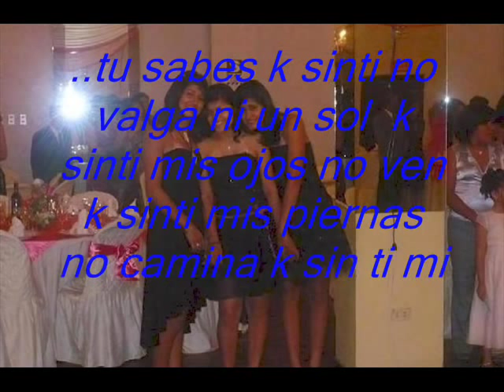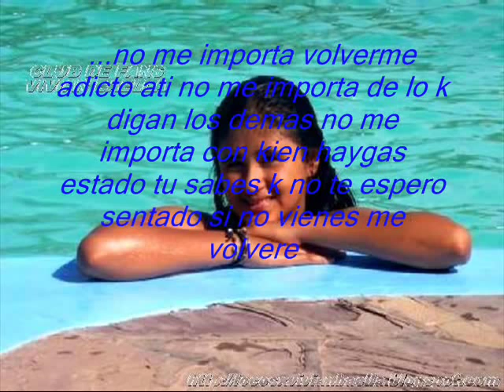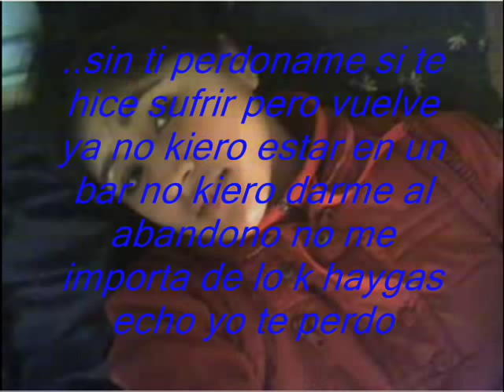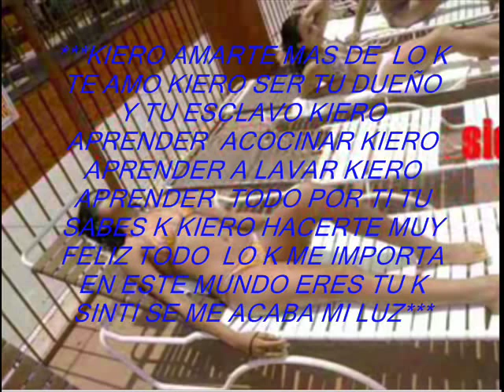vivian baella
soy compositor compon toda clase de genero pop /rap /balada /cumbhia este es una de ellas sola la letra ...